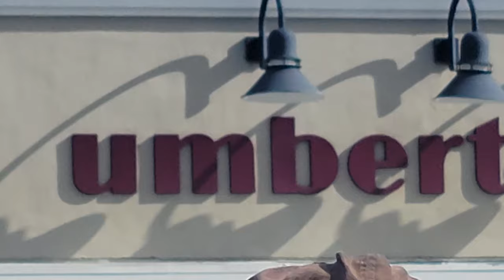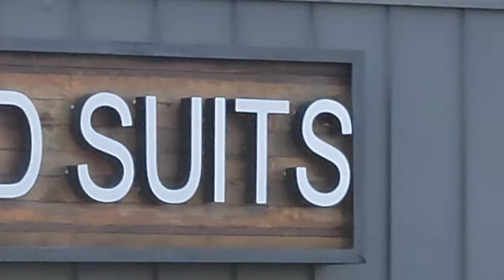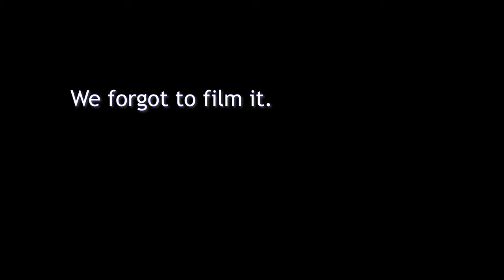The Newfangled Four Goes Suit Shopping II (2023)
$15 + shipping
DIGITAL DOWNLOAD $15 (shipping included lol)

It's time for new suits again! Come join us on our adventures.
42,000 of you watched us buy suits 10 years ago, and we need you to come back.
Edited by: Marcus Carline (we are gonna take turns editing from now on)